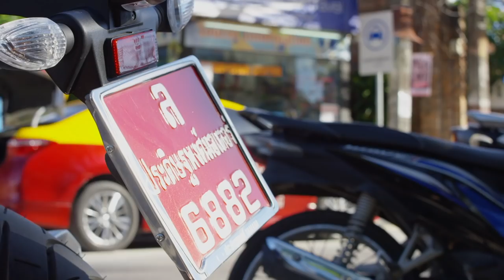Full Story with Rosette Ncwana | WorldSwimsuit.com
Shot at The Ritz-Carlton, Koh Samui, Thailand

Model:
Rosette Ncwana (Boss Models)

Director: Steven Michelsen, DOP: Ryan Janssens, 2nd Camera: Matthew McDonald (We Are_)
Editor: Steven Michelsen (We Are_)
Drone footage by Phil Bedford - Aerial Photography Asia Co. Ltd

Hair: Kevin Epstein
Make Up: Renee De Sambento
Styling: Cally Palmer

Welcome to the official World Swimsuit Channel. Catch a glimpse of some of the world`s most beautiful Swimsuit models as they are shot by the best photographers, cameramen and directors, in exotic locations across the globe.

Subscribe for weekly updates as we launch the stars of the future, feature the most beautiful swimsuits available, and get up close and personal with some of your favourite bikini models.